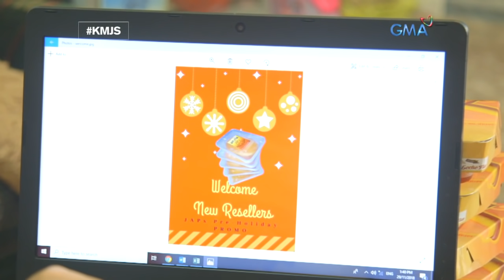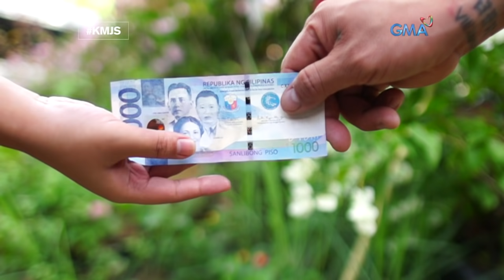Kapuso Mo, Jessica Soho: Let's leche flan!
Aired (December 2, 2018): Tuwing Pasko, hindi puwedeng mawala ang paboritong panghimagas na leche flan! Alamin ang iba't ibang recipes ng leche flan sa video na ito.